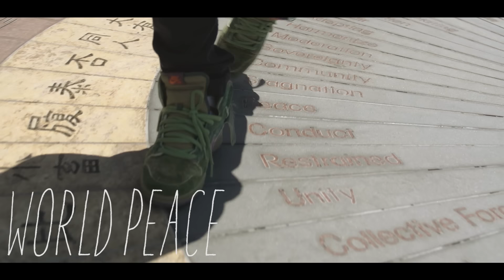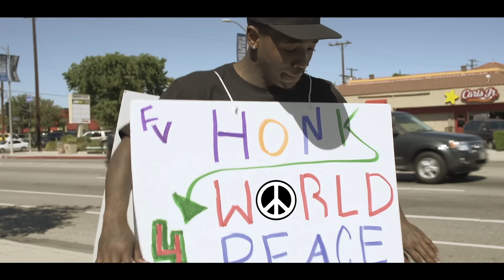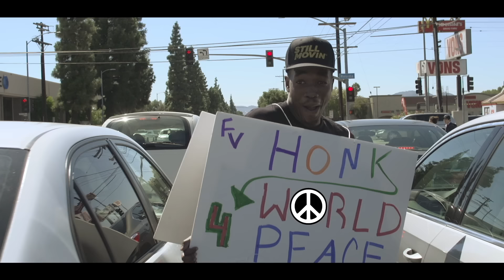Dizzy Wright - World Peace (Official Video)